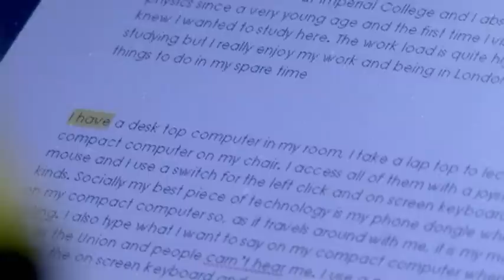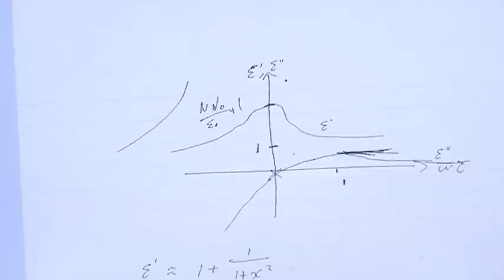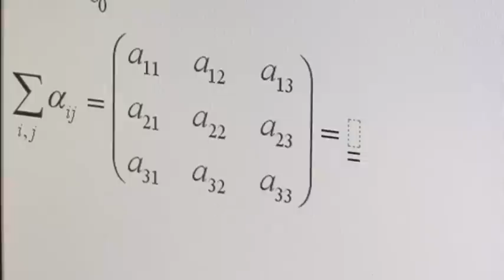Claire - assistive communication technology case study